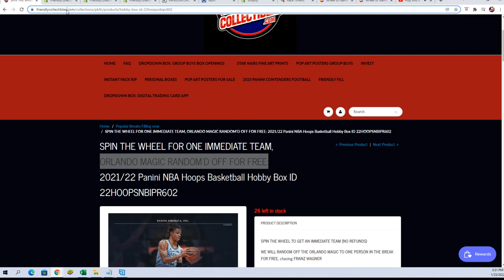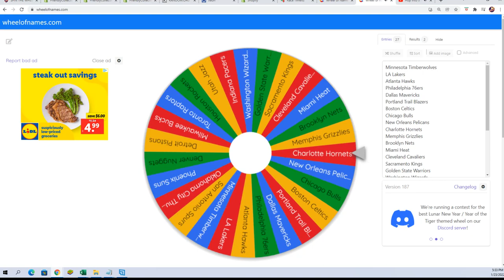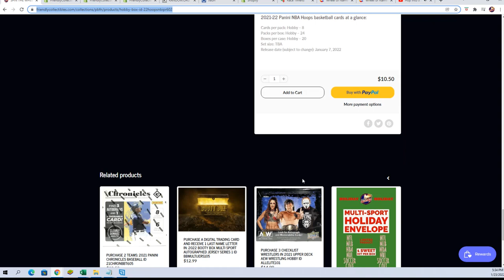202122 Panini NBA Hoops Basketball Scott T's Wheel Spin ID 22HOOPSNBIPR602